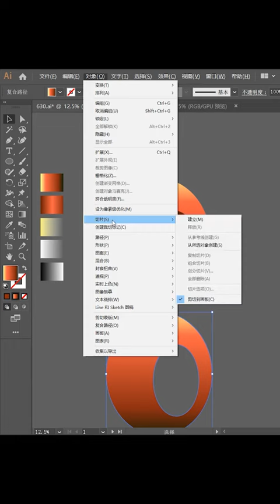Learn Adobe Photoshop For free for beginner # 232